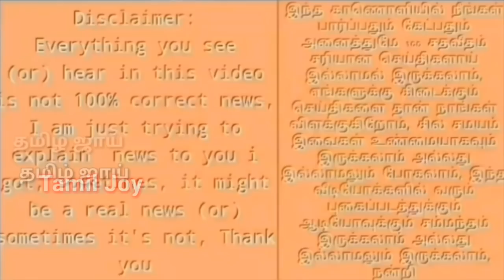தோனி அடித்த டிவிஸ்ட் | மேட்சையே புரட்டி போட்ட தோனி செய்த சிறப்பான சம்பவம் | Amazing Stumping Dhoni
தோனி அடித்த டிவிஸ்ட் | அடங்கிய நியுசி | Amazing Stumping Dhoni